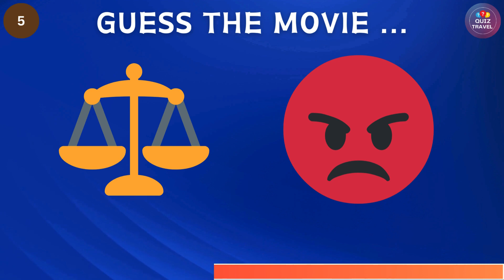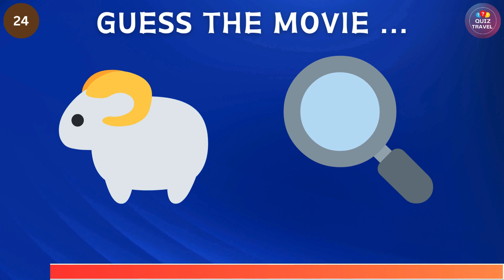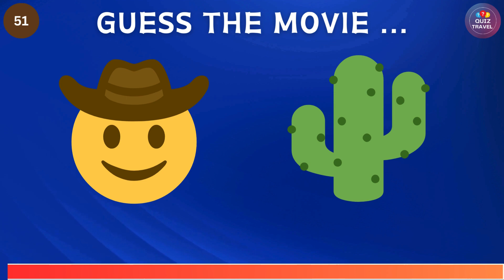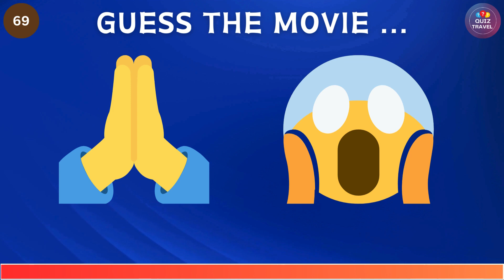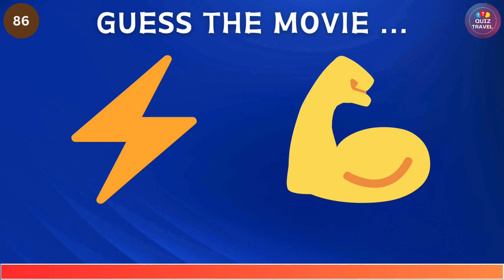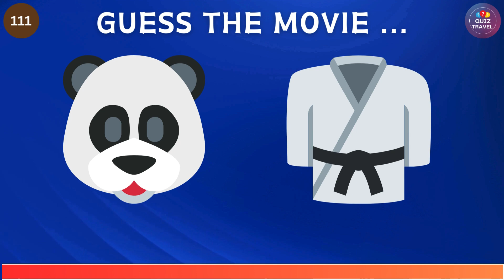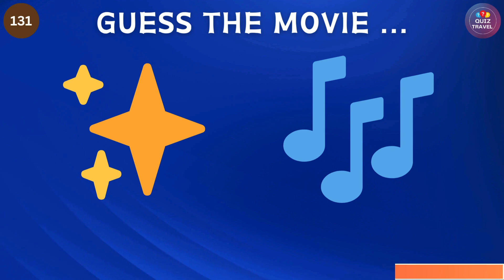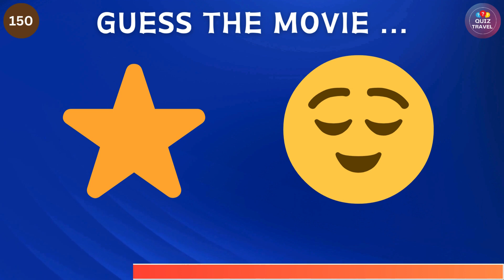Guess the Movie by Emoji Quiz | 150 MOVIES BY EMOJI | QUIZ TRAVEL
Hello Quiz Travelers!

With just emojis, can you guess the films? Let's play the Guess the Movie by Emoji quiz to find out and have a tonne of fun!

We have 150 emoji puzzles ready for this emoji challenge, all of which are themed after famous films! Before the timer is out, it's your task to guess the movie based solely on the emojis. The guess the movie by the emoji quiz becomes a little harder with each emoji challenge. How many of these "guess the movie" emoji puzzles can you solve?

We sincerely hope you have fun using the emojis to guess the movie! We guarantee enjoyment!